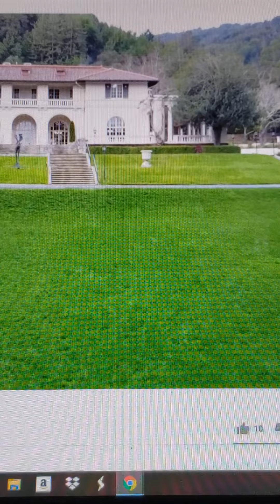Steve Wozniak mashup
Special Thanks to Steve Wozniak at UC Berkeley Haas Business School (2008) and Montalvo Arts Center in Saratoga, California USA (2017).